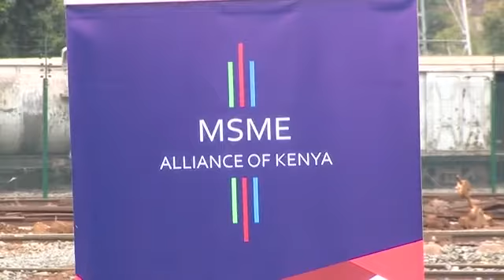SMEs NEED TAX BREAKS - WATCH RAILA ODINGA FULL SPEECH TODAY AFTER MEETING REPRESENTATIVES